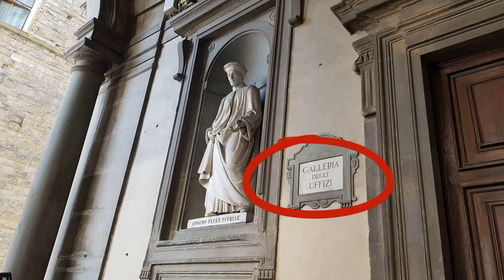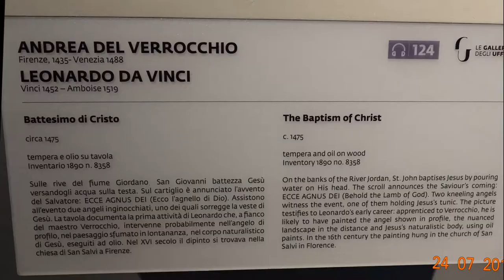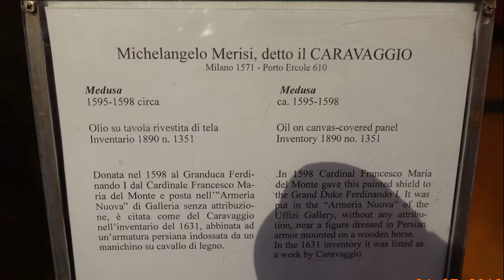FLORENCE and the UFFIZI Galery